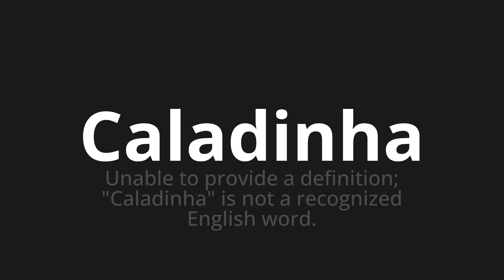How to pronounce Caladinha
Master the Pronunciation of 'Caladinha Which Means Caladinha' - which means : UNABLE TO PROVIDES THE DEFINITION;"Silence" is not a recognized English word. 📝 with @PortuguesePronunciation 🎓🗣️ - [Your Guide to Portuguese]

Learn to pronounce 'Caladinha' perfectly in Portuguese with our easy and engaging tutorial by @PortuguesePronunciation! 📖📽️ In this comprehensive video, we provide you with native speaker examples 🗣️👂 and phonetic breakdowns 🎵 to ensure you get the pronunciation just right.

How to say Silent in Portuguese